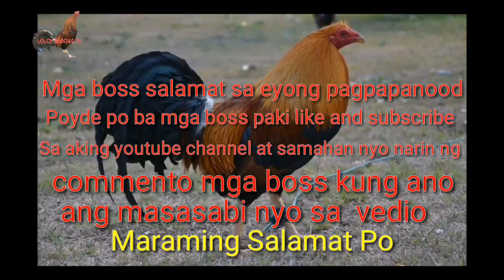Paano mag pataba ng manok pang sabong sa loob Lang NG sampong araw bumuka na ang katawa ng manok